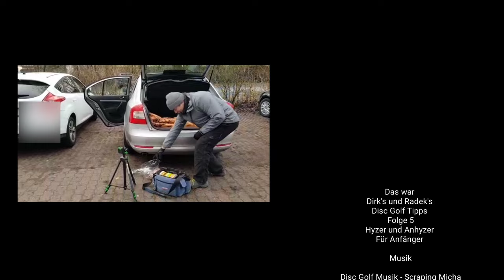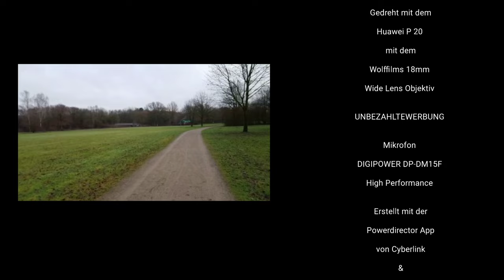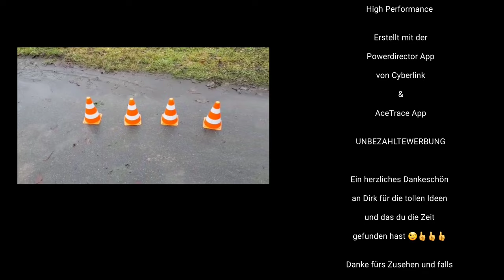Dirkˋs und Radekˋs Disc Golf Tipps - Folge 5 - Hyzer und Anhyzer für Anfänger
Hallo Disc Golf Freunde,

wir sind wieder da und in dieser Folge beschäftigen wir uns mit dem Thema Hyzer und Anhyzer.
Ich muß sagen nachdem mir Dirk das vor knapp einem Jahr gezeigt hat und ich immer wieder es geübt habe kann ich diese Technik nur weiterempfehlen.

Auch sein Tipp bei der Annäherung
 (Folge 3) immer den Korb anschauen hat mir wirklich geholfen und komme ich in verschiedenen nun Situationen besser zurecht. 😉

Wir hoffen wir können euch damit weiterhelfen.
Gruß

Um was geht es beim Disc Golf?
Man muss von einem bestimmten Abwurfpunkt mit so wenig Würfen wie möglich in einen
Disc Golf Korb die Disc werfen, der Spieler mit den wenigsten Würfen gewinnt.
Dabei muss man die Regeln beachten und vor allem GANZ WICHTIG!
AUF KEINEN FALL WERFEN WENN IHR FUßGÄNGER & RADFAHRER SEHT!!